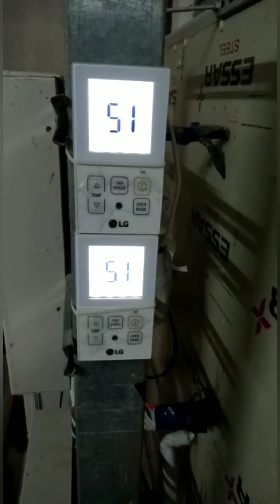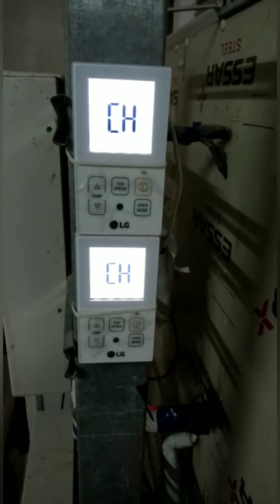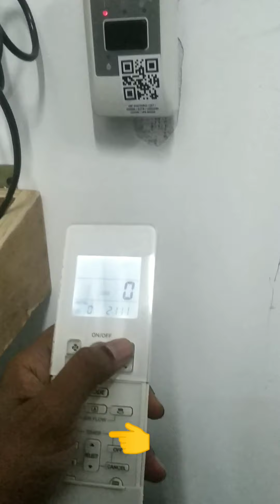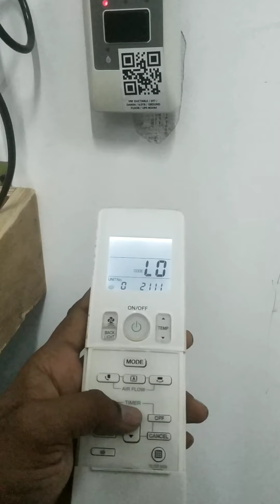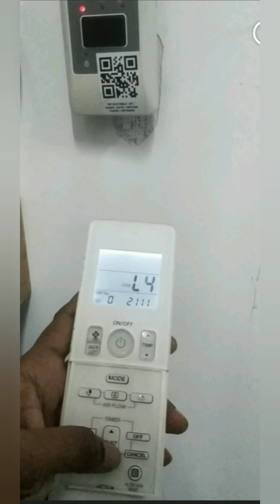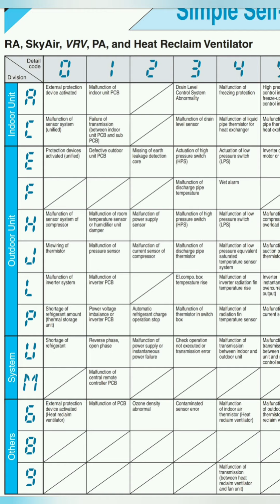Daikin IVRF with out Display How to find Error with Remote Explain in Tamil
By, A. Balaji